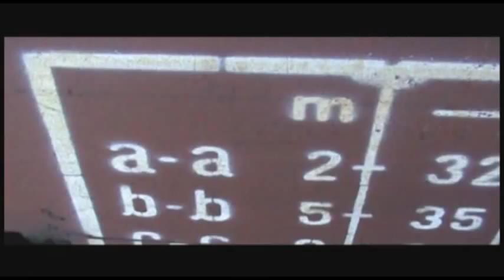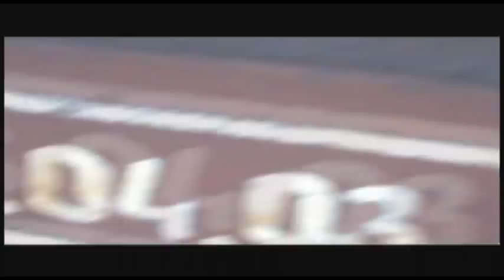VLAK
kratky dokument o cestovani nakladnim vlakem / short document about travelling in freight train